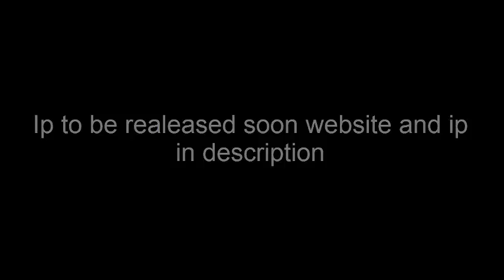Runescape in minecraft server 1.6.2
Ip:TBA
Add us on steam
Shaun-Sid
Taylor-KocaineKitty